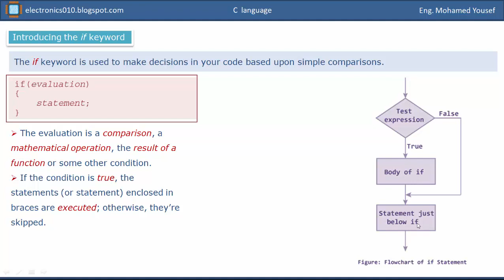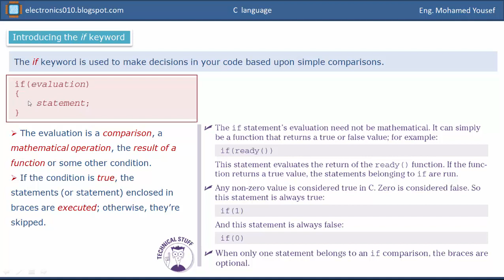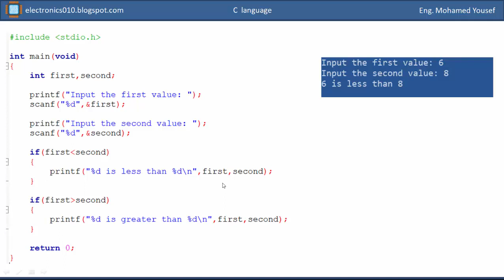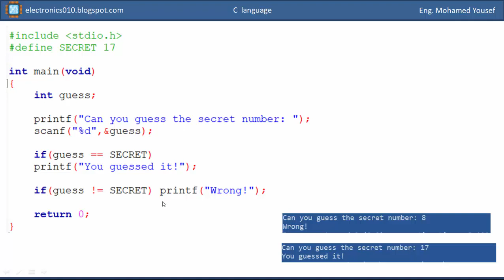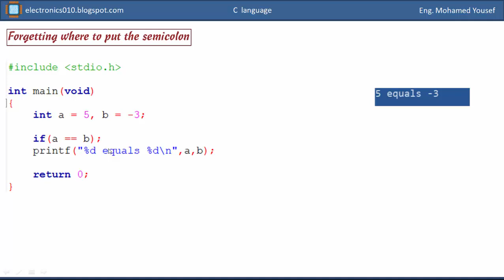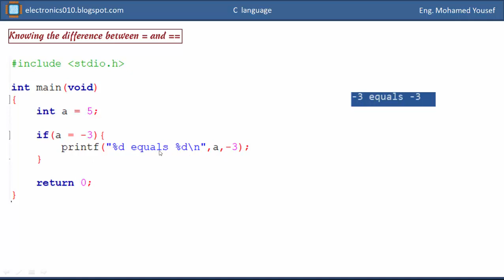05- C programming - Decision Making – Part 2 - محمد يوسف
يحتوى هذا الكورس على شرح لغة السى  C language، من المستوى المبتدأ وحتى المستوى المتقدم، وهذا الكورس هو إحدى الكورسات اللازمة لتعلم الأنظمة المدمجة Embedded Systems، ويناسب طلاب الجامعات والمعاهد العليا، ويحتوى الكورس على شرح للموضوعات التالية

01- Introduction to C :
Why C in embedded -  C  Program structure - Compiling a C program - Type of errors in C

02- Primary Data Types:
Variables – Types - Variable definitions – Constants - Qualifiers

03- Inputs and Outputs functions:
printf - Escape sequence characters – Specifiers  -  scanf

04- Arithmetic in C:
Arithmetic operators  -  Type conversion - Operator precedence

05- Decision Making:
Program execution flow chart - Relational operators - Logical operators – Branching ( if - switch ) – Looping (for – while – do – goto) – break/continue words - Conditional operator

06- Functions:
Function declaration and definition – Arguments – return - Calling by value / reference – Recursion – Macros

07- Scope Rules:
Scope – Local / Global variables

08- Memory Layout:
Code / initialized data / uninitialized data / heap / stack  segments

09-  Storage classes:
auto -  register – extern – static

10- Building Larger Program:
Module - Header file - Multi-module project – preprocessors

11- Arrays:
Creating / initializing / using Array – String – Multi-dimensional array - Passing an array to a function  - Returning an array from a function

12- Pointers:
Introduction to pointers – Syntax – Assigning values by using a pointer - Pointers and arrays - Pointer arithmetic - Substituting pointers for array notation - Pointers and strings - Array of pointers - Passing pointers to functions - Returning a pointer from a function

13- Structures:
Structure definition - Declaring a structure variable - Initialize structure members - Accessing structure members – typedef - Nesting structures - Arrays of structures - Passing structures to a function - Pointer to a structure

14- Unions:
Difference between union and structure - Creating / using union

15- Enumeration:
Creating / using enumeration

16- Bit Fields:
Creating / using bit fields

17- Memory Management:
malloc -  calloc – realloc - free

18- Bit Manipulation:
Bitwise operators - Setting / Clearing / Toggling a bit - Getting the value of a bit

19- Common Arithmetic functions:
abs – floor – ceil – round – rand – srand

20- Manipulating String :
strlen – strcpy – strcat – strcmp

من فضلك أدعم القناة من خلال الاشتراك، ونشر الفيديو على مواقع التواصل الإجتماعى، شكرا جزيلا.